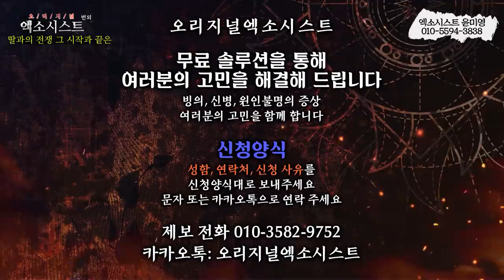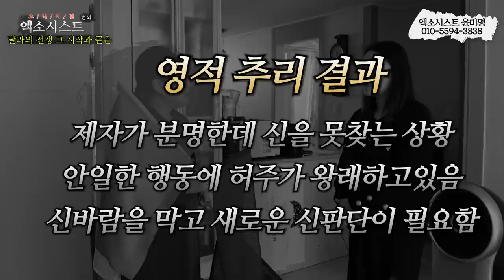[엑소시스트 번외] 사랑과 전쟁... 딸과의 전쟁 그 시작과 끝은? 엑소시스트윤미영 010-5594-3838 [서울점집/울산점집 ]